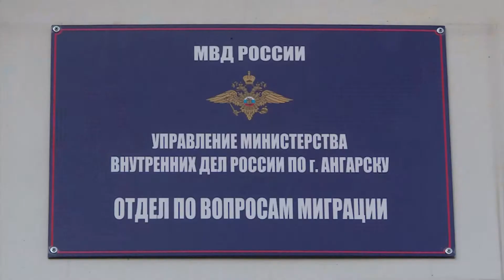Иностранцы присягнули на верность России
Присягу гражданина РФ в торжественной обстановке дали иностранцы, проживающие в Ангарске.